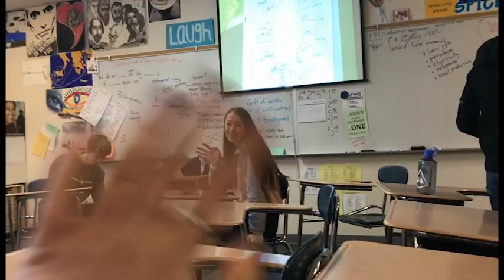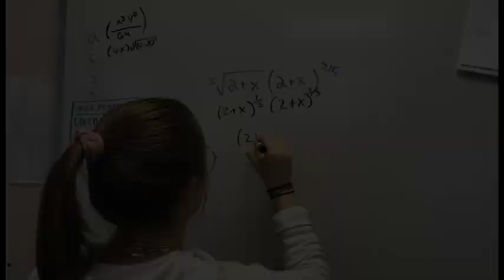February 4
Olympia high school